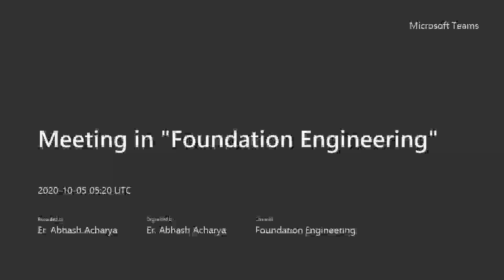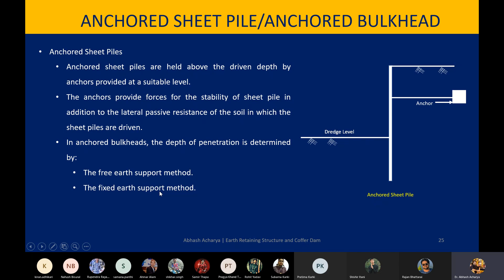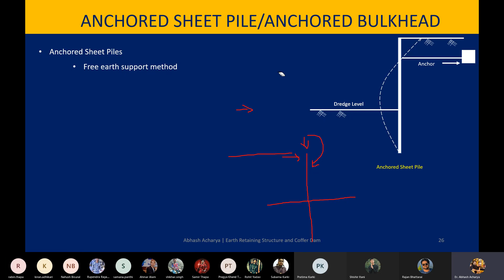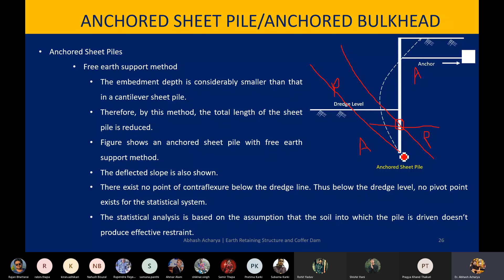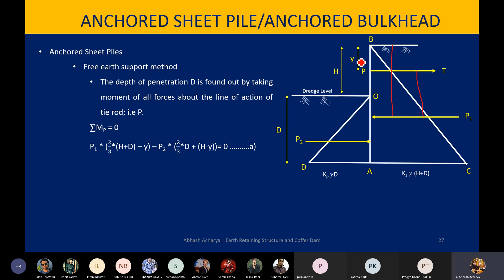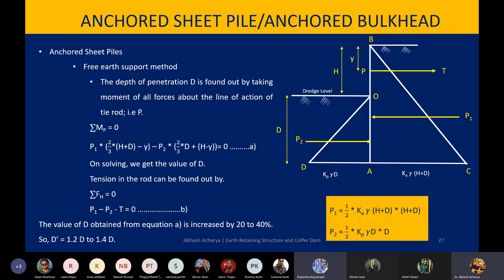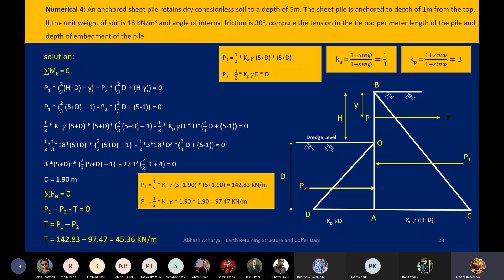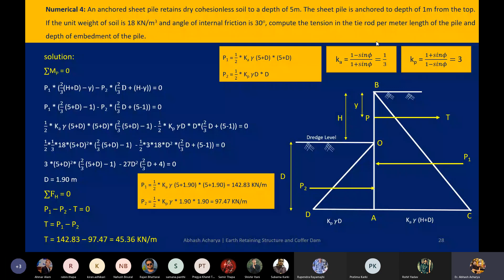Anchored Sheet Pile - Free Earth Support Method